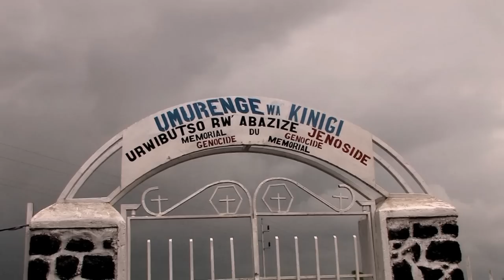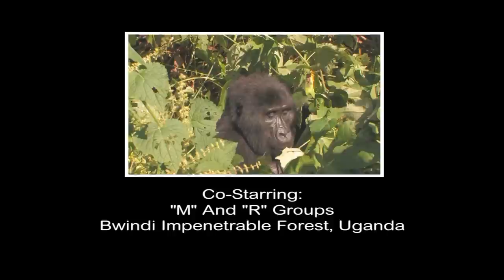Gorillas and Wildlife of Uganda HD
Gorillas are the largest and most powerful of the apes. Adult males reach an average height of 4-5 feet and weigh from 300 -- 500 lbs.  Females are smaller, but both  are tremendously powerful, possessing the ability to tear branches from bushes and uproot small trees. They spend their days quietly, either in a leisurely search for food, or relaxing in a social setting.  Gorillas eat some 200 types of leaves, tubers, flowers, fruit, fungus and some insects.  Favorite foods include bamboo, thistles and wild celery. They do not drink water, obtaining moisture from the foliage they consume.   Males consume approximately 50 lbs. each day.